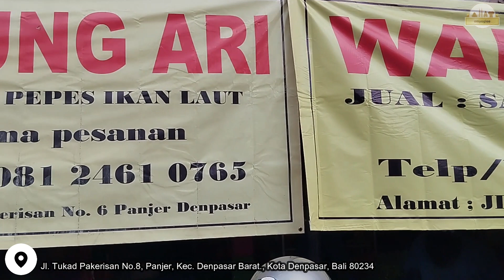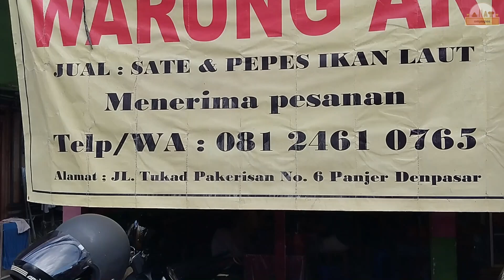SATE LILIT IKAN MARLIN TERENAK 🐟 WARUNG ARI KOTA DENPASAR BALI [KULINER] Eps. 290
Denpasar, 18 Agustus 2023

Pagi ini kami ber-7 merencanakan sarapan pagi ke Warung Ari.
Parkir mobil dan motor berada di tepi jalan yang ramai, untuk parkir mobil agak sulit namun dibantu manuver oleh 1 orang petugas parkir. Untuk parkir motor berada didepan warung.
Kami mendapatkan tempat parkir mobil di depan toko yang tutup disamping kirinya Warung Ari.
Pagi itu meja dan kursi masih tersedia sehingga cukup untuk kami ber-7 makan ditempat.
Kami membeli paket makan yang isinya nasi, urap2, pepes ikan, botok ikan, sate lilit, sate ikan dan sop pentol ikan dengan minuman teh panas.
Urap2, pepes ikan, botok ikan, sate lilit dan sate ikannya enak. Full isian ikan sehingga penyuka kuliner ikan akan cocok jika makan disini.
Penyajian cepat, tampilannya platingnya menyenangkan ala resto bintang 5 dengan harga makanan yang sangat terjangkau.
Ke Bali suatu saat nanti pasti kami balik kesini lagi untuk sarapan pagi. Rekomended
Yuk kesini ???
Gass !!!

LOKASI :
Warung Ari
Jl. Tukad Pakerisan No.8, Panjer, Kec. Denpasar Bar., Kota Denpasar, Bali 80234

NB :
Traktir kami via BRI : 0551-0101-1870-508 a/n Yogi Satrio Wibowo